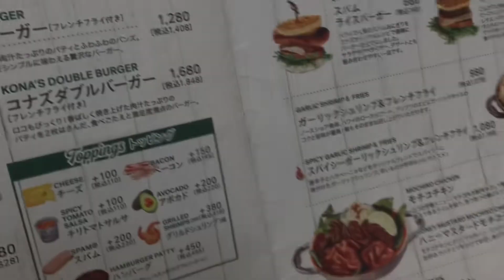HAWAIIAN PANCAKE CAFE TOKYO